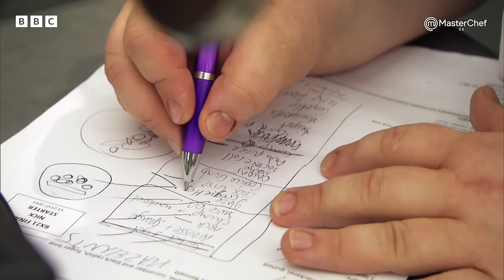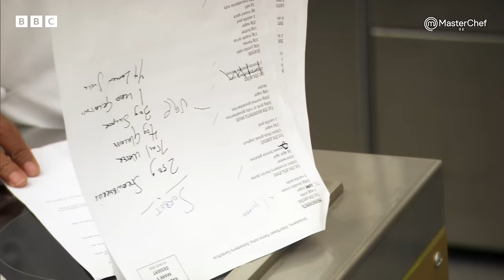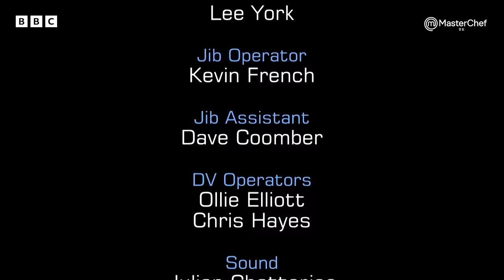Who Will Be Crowned MasterChef Champion? | The Professionals | Full Episode | S8 E21 | MasterChef UK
It's the Professional MasterChef final. The chefs compete for the last time, as just three courses remain between them and the title of Professional MasterChef Champion!